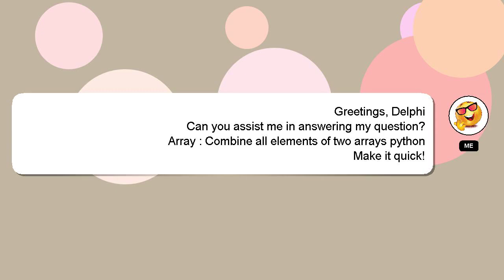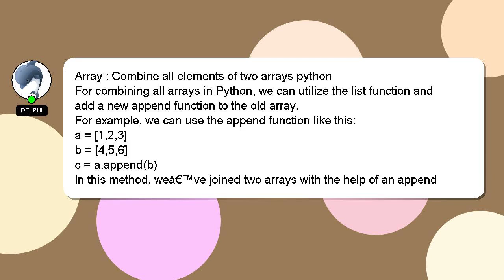Array : Combine all elements of two arrays python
: of two python Combine Array arrays elements all